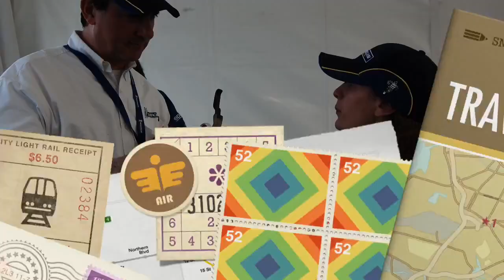Team H2politO Experience @ Michelin Students Days 2015